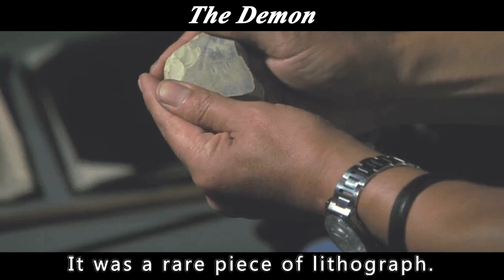Murdered By His Own Parents, See How The Child Escaped Death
Movietitle:The Demon
Overview:Muneyoshi Takeshita (Fist Ogata) and his wife Ume (Shima Iwashita) run a printing store in Kawagoe City. In the early years of their business, Muneyoshi secretly supports a barmaid, Umeyo (Mayumi Ogawa), who gives birth to three children in seven years. However, after a fire and the collapse of a large printing company, Muneyoshi's printing store deteriorates, and he can no longer afford to provide for Mayo and her children.
After an argument, she leaves the children behind and leaves alone. Unhappy with Soukichi's betrayal, Ume takes out her anger on the children. One by one, the three children, starting with the youngest, Shoji (Ishii Shun), disappear from Muneyoshi's home .
【This is Monkeys Review~ A channel dedicated to help you understand the story line of movies better and easier, especially when it's boring and long. Much appreciated!】 Thriller Suspense Crime High IQ